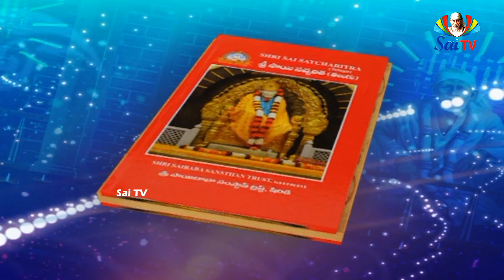Sai Gurukulam Episode 420 II PART - 02 // సచ్చరిత వైభవం // "Sri Sai Satcharitra"